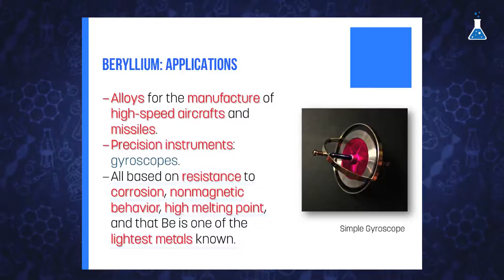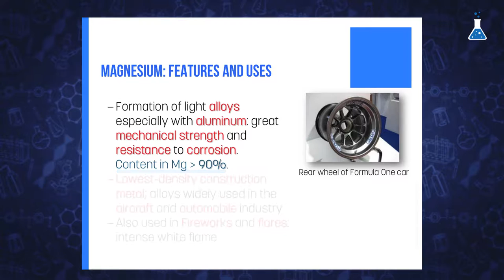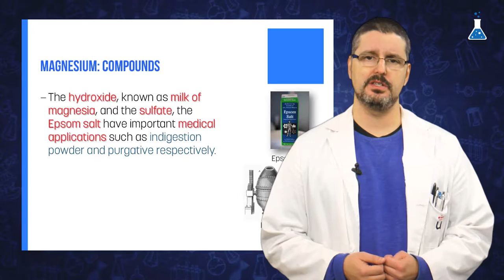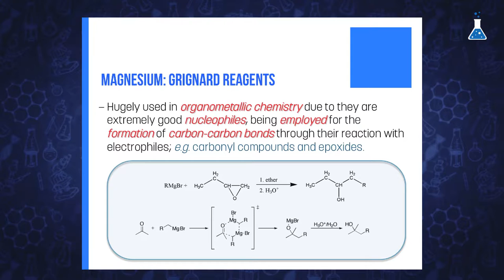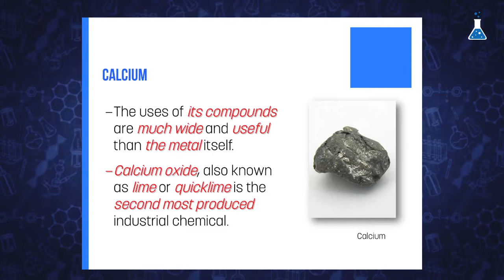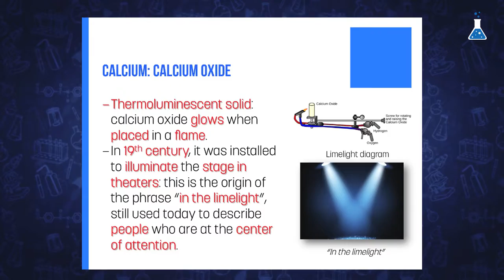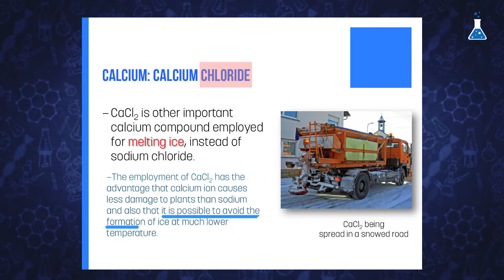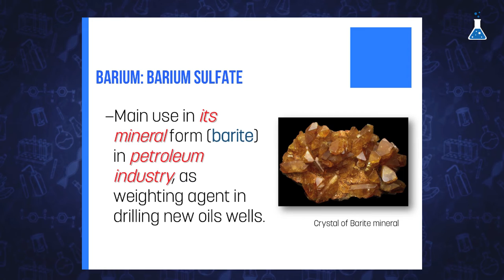Alkaline-earth metals in the daily life (URJCx)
Módulo 3: Group 2
Unidad 3.2. Isolation and applications of alkaline-earth metals
Alkaline-earth metals in the daily life

MOOC: Metal and Metalloids of the Main Groups: Basis and Their Role in the Daily Life
(URJCx105)